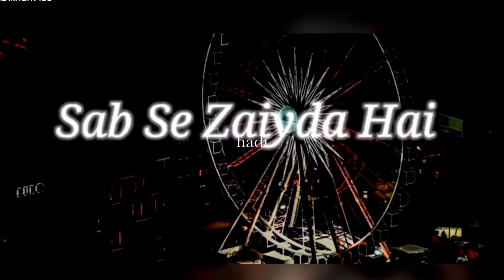Amir Arab ki tareef mein subah Shaam || WhatsApp status Islamic status ❤️💕 Maulana Tariq Jameel